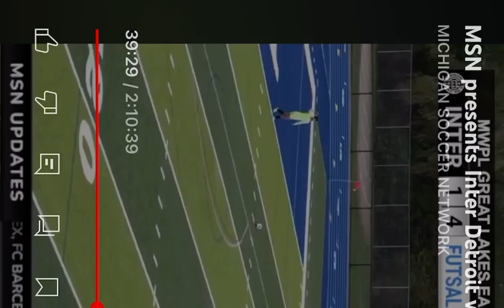Futsal factory v Inter